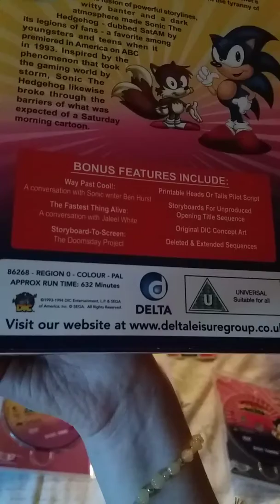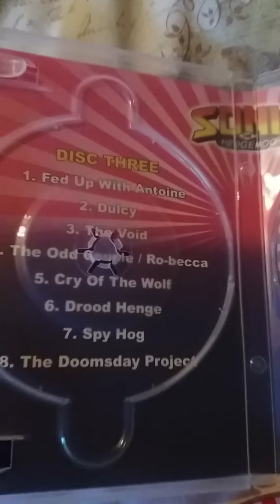My sonic the hedgehog DVDs